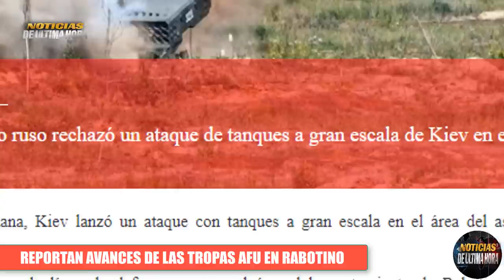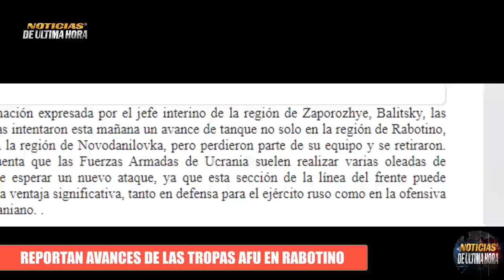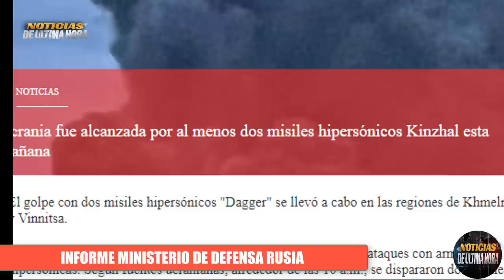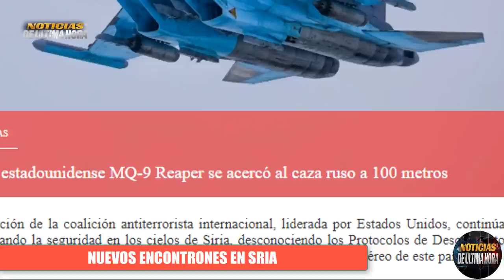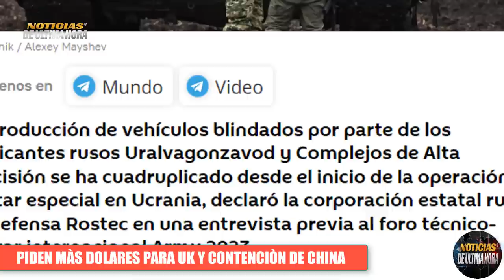🚨ULTIMA HORA AFU Cazas OT4N cerca a la frontera EJercito Rusia y AFU RABOTINO Guerra ucrania 2023.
🚨Boletin de Noticias internacionales de hoy 11 de Agosto de 2023.

ministerio de la defensa de rusia hoy 11 de agosto de 2023
noticias otan jens stoltetemberg
noticias rostec
news eua
noticias siria rusia
ultimas noticias hoy 11 de agosto de 2023
noticias de ucrania hoy 11 de agosto de 2023
noticias igor konashenkov hoy 11 de agosto de 2023
noticias drones ucrania crimea
noticias drones moscu
noticias cazas de la otan cerca de las fronteras de rusia
noticias rabotino ucrania
noticias ejercito rusia bajmut
noticias ejercito rusia kyev
noticias ultima hora pu tin zelenski hoy 11 de agosto de 2023
noticias sanciones ue russia
noticias pentagono eeuu hoy
noticias duma estatal russia turkia recep tayip perdogan
noticias polonia mateuz maroviecky
noticias bielorrusia
noticias informe ministerio de la defensa de ucrania
fuerza aero espacial de rusia
fuerzas aeroespacial de ucrania
noticias siria eeuu cazas drones rusia
noticias de hoy 11 de agosto de 2023
noticias miami
noticias españa hoy 11 de agosto de 2023
noticias de alemania misiles taurus ucrania
noticias crimea hoy 11 de agosto de 2023
noticias maria zakharova russia
noticias dimitry medvedev russia
rusia cuadruplica su produccion de vehiculos blindados por rostec
foro usarmy 2023 russia
flota rusa del mar negro
noticias ejercicios militares eeuu corea del sur
noticias jake sullivan
noticias china hoy
noticias taiwan hoy
noticias ejercito de china russia ejercicios militares
noticias warship russia china mar negro
warship otan eeuu mar negro
bques de guerra de rusia mar baltico
noticias kiev
noticias ejercito ucrania rabotino
noticias putin zelenski hoy
noticias de moscu
noticias putin erdogan
noticias rusia aumenta su produccion militar
noticias misiles daguuer rusia
noticias departamento de la defensa de eeuu
noticias nicaragua hoy daniel ortega
noticias alemania hoy olaf scholz
noticias de polonia grupo wagner
noticias lituania polonia
noticias misiles taurus alemania ucrania
news united state today august 11 2023
noticias militares rusia ucrania
noticias efe
noticias afp
boletin de noticias internacionales hoy
noticias turquia russia
ultima hora cazas rusia otan mar negro
noticias del mar negro
noticias acuerdo del cereal mar negro
noticias kevin makcarty presidente camara de representantes de eeuu
noticias italia hoy georgia meloni
noticias finlandia tropas frontera de rusia
noticias ejercito rusia bloque naval mar negro
noticias ayuda militar polonia ucrania
noticias foro army 2023 moscu
war russia ukraine
noticias venezuela hoy 11 de agosto de 2023
noticias de la otan contencion de china eeuu mar de china meridional
noticias russia mar artico
noticias cnn